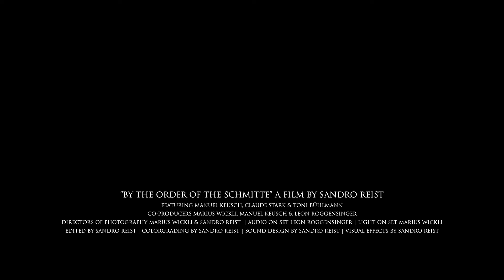By the order of the schmitte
“BY THE ORDER OF THE SCHMITTE” A FILM BY SANDRO REIST
FEATURING MANUEL KEUSCH, CLAUDE STARK & TONI BÜHLMANN
CO-PRODUCERS MARIUS WICKLI, MANUEL KEUSCH & LEON ROGGENSINGER
DIRECTORS OF PHOTOGRAPHY MARIUS WICKLI & SANDRO REIST  | AUDIO ON SET LEON ROGGENSINGER | LIGHT ON SET MARIUS WICKLI
EDIT, COLORGRADING, SOUND DESIGN & VISUAL EFFECTS BY SANDRO REIST